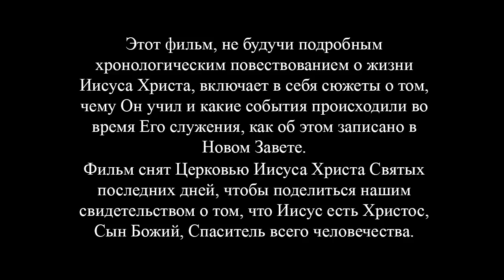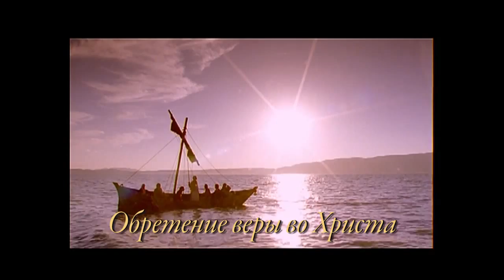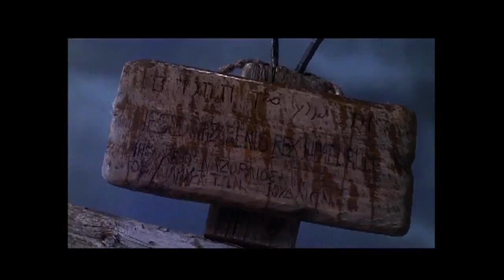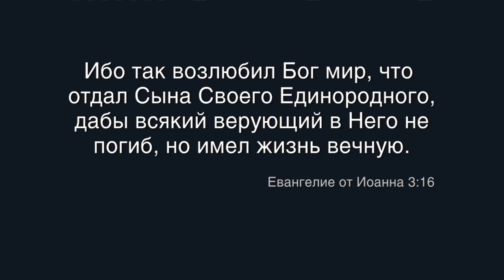Обретение веры во Христа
Этот фильм, не будучи подробным хронологическим повествованием о жизни Иисуса Христа, включает в себя сюжеты о том, чему Он учил и какие события происходили во время Его служения, как об этом записано в Новом Завете.
Фильм снят Церковью Иисуса Христа Святых последних дней, чтобы поделиться нашим свидетельством о том, что Иисус есть Христос, Сын Божий, Спаситель всего человечества.